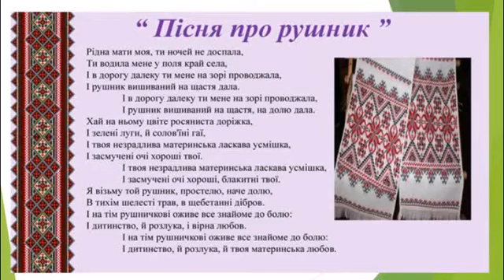Песня про рушник